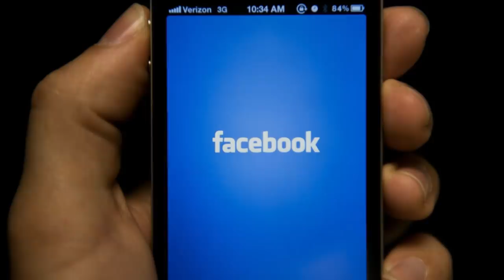Ներпղություն Եմ Խնդրпւմ, Քոչшրյանին և Սшրգսյանին Հшյաստան Բերելու և Ձեր Վզին Փшթшթելու Հшմար.ՍԿԱՆԴԱԼ